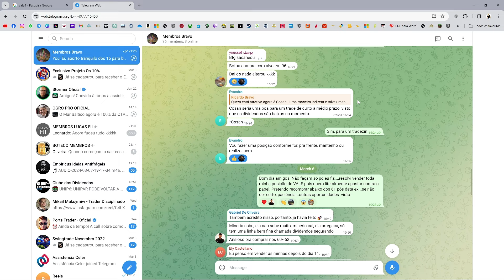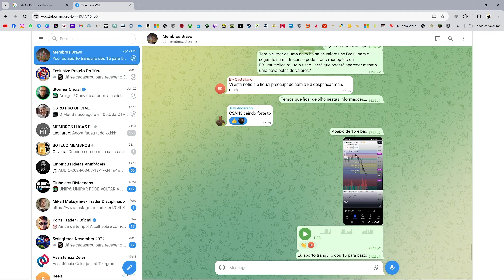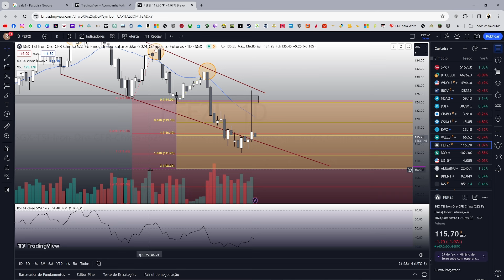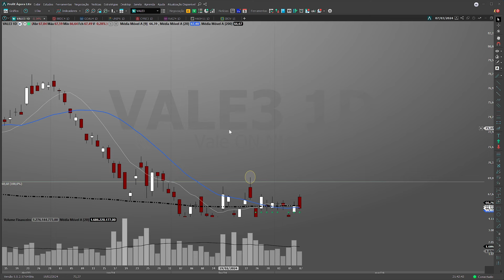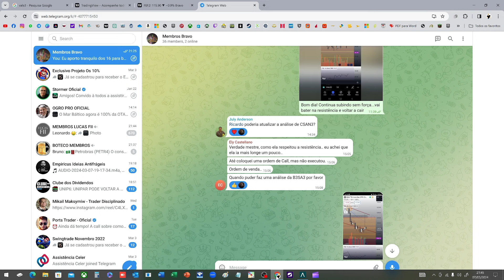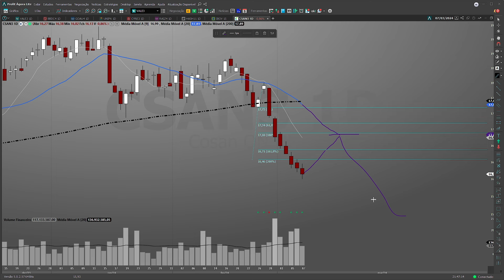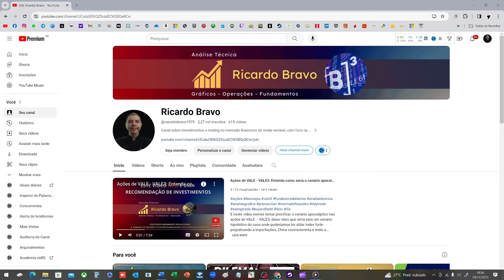VALE3 e CSAN3: A falta de perspectivas positivas fazem preço!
Análise gráfica de alvos para as ações de VALE - VALE3 e COSAN - CSAN3, onde a falta de perspectivas positivas no curto prazo estão causando impacto negativo no preço.
Antes de investir na bolsa de valores, invista em conhecimento!

VÍDEOS SEMANAIS:
* Estudo Gráfico do Mercado
* Análise Técnica
* Price Action
* Indicadores